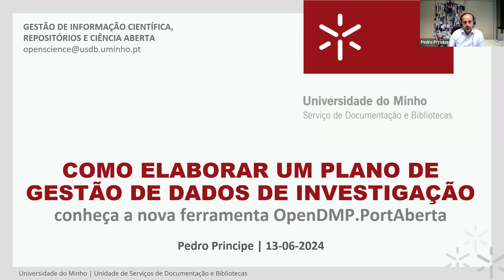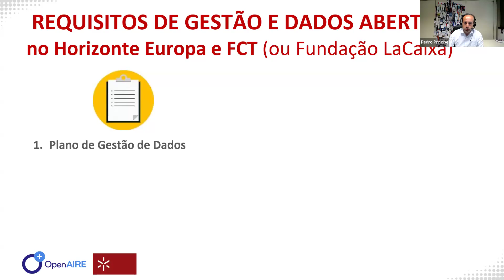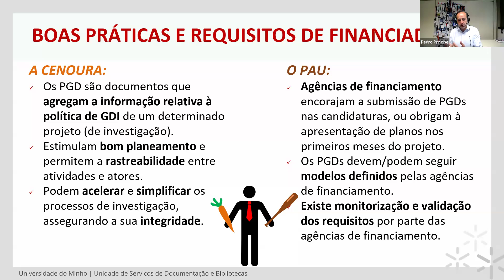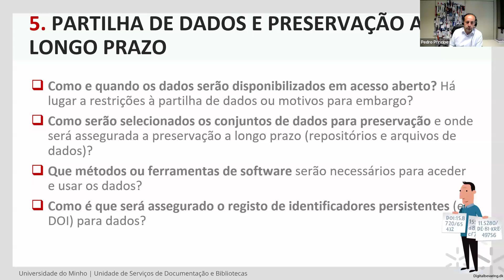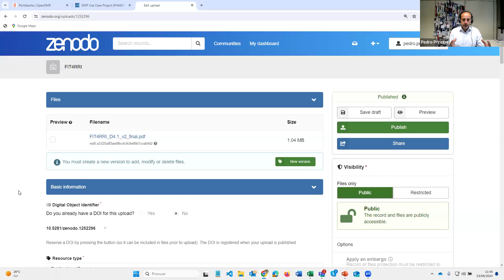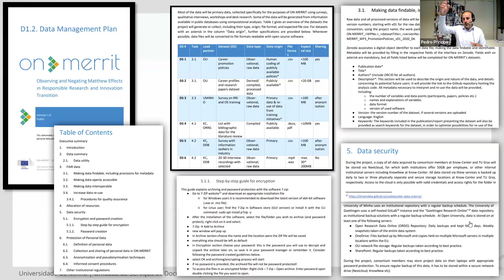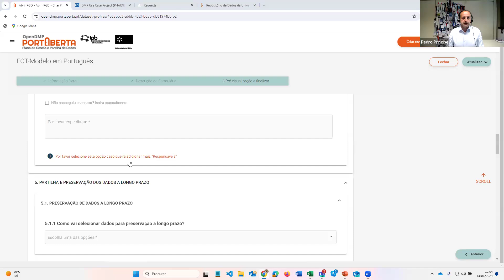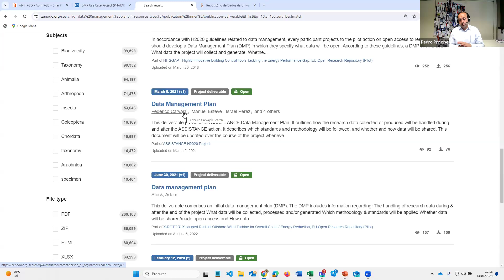Webinar OpenDMP PortAberta, 13 de Junho, 2024